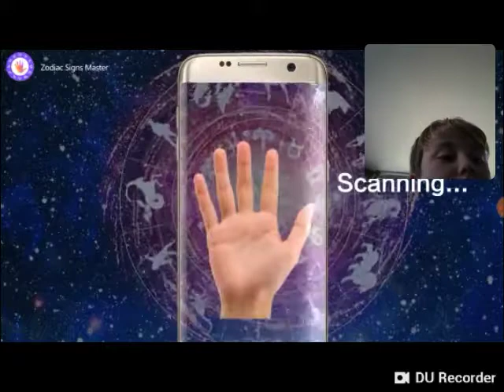Head ball cool